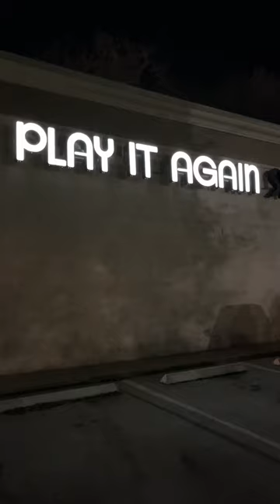$3000 SCOTTY CAMERON PUTTER!!